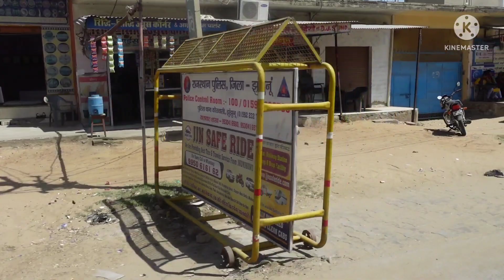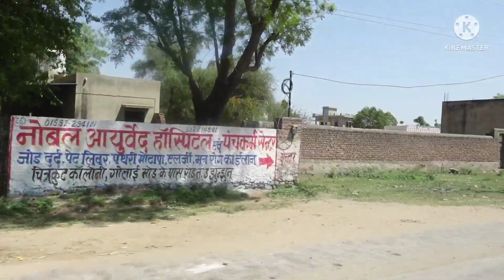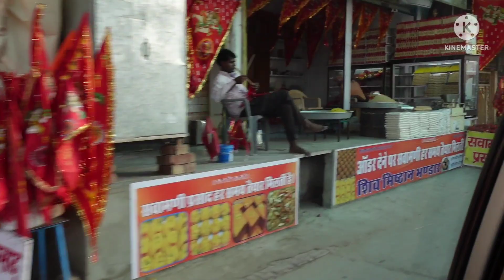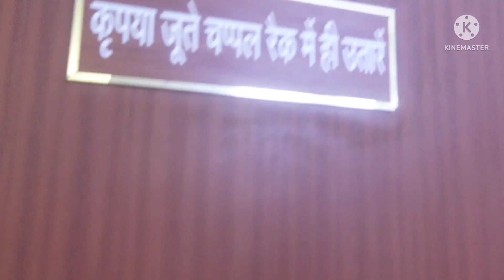सालासर बालाजी मंदिर, राजस्थान Vlog Salasar Balaji Hanuman Mandir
here i am sharing my experience of visiting Salasar Balaji , Rajasthan#BeautifyTogether#Salasar#Balaji#Rajasthan#